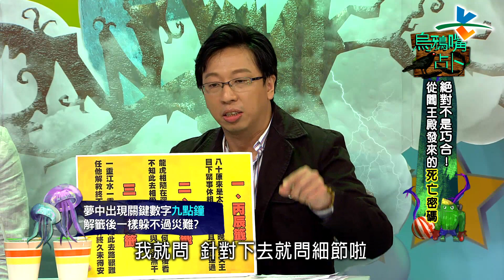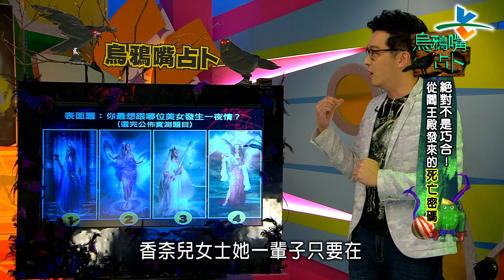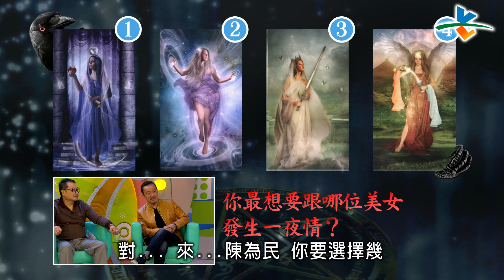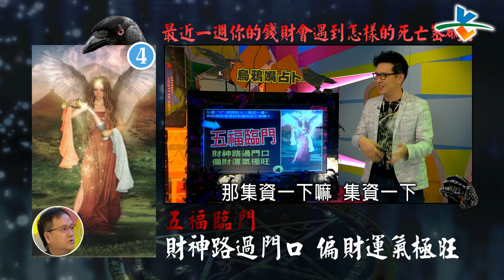【完整版】來自星星的事 - 烏鴉嘴占卜：【絕對不是巧合！從閻王殿發來的「死亡密碼」好恐!】20160101/#7-58